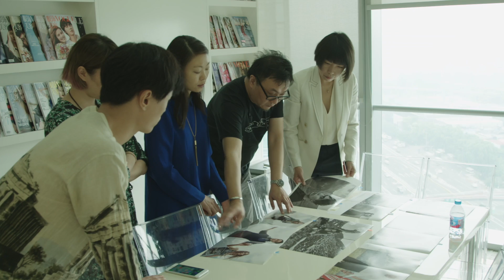Australian by Degree, Angelica Cheung, China - Teaser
Australian by Degree – Australia Global Alumni Video Profiles

Australian by Degree is a video profile series that captures the inspirational stories of Australia’s global alumni who are achieving great success in their home countries. These short programmes demonstrate how a world-class education from Australia has helped emerging leaders from around the globe to bring new knowledge and innovation to their fields of expertise.

Countries profiled include: Fiji, Solomon Islands, Papua New Guinea, Bangladesh, Cambodia, Laos, Indonesia, Vietnam, Philippines, Nepal, Thailand, China, Singapore, Malaysia, India, Kenya, Zambia and Zimbabwe.